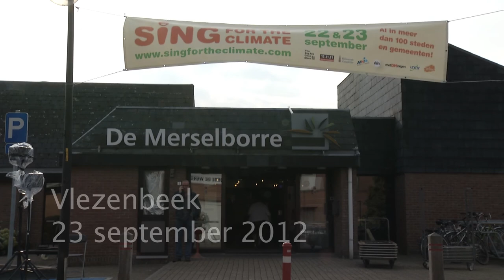Sing for the Climate Vlezenbeek Redoris YT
23 sept 2012 Opname voor clip "Sing for the Climate" (Nic Baltazar)
org. zangkoor Redoris (cam: Raymond De Saegher)